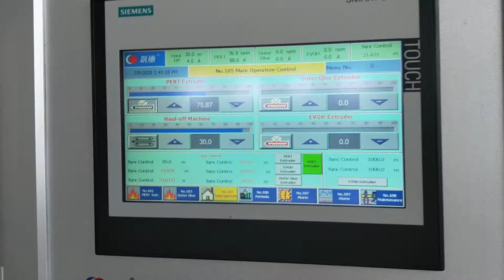Single Layers 30m/min PEXB Pipe Line (whatsapp0086-13705369780)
This video is to introduce the three layers pexb/evoh pipe making machine, it is used to produce evoh pipe production line, the pipe diameter is 16mm-32mm. Oxygen barrier evoh pipe production line.